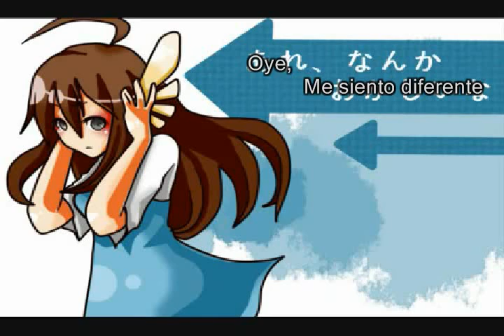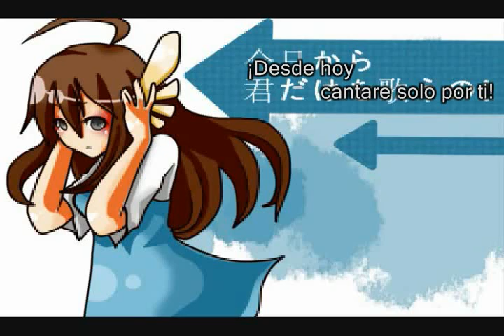Sorane Yui ナゼ(Naze/Why) Fandub Español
English for kangdanim! XD
hello everybody This is an especial Song, I really love it!! *-* and thanks kangdanim  for made this song :3 i don't know but... i feel the same like this song, but never hapend the last T.T because i never did it XD  (i´m so shy and try to tell him -w-U) ohh well XDD here's the song!! :D let me¡  do the fandub of SKYWALKER!! but i need the leter in english XD